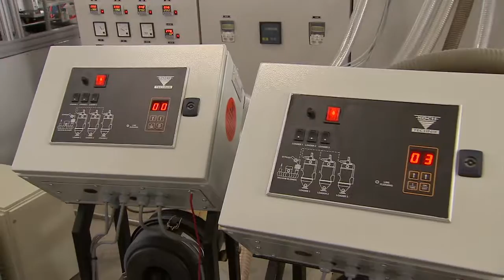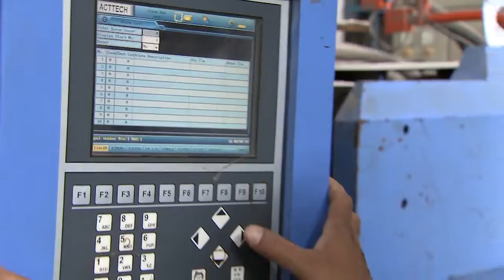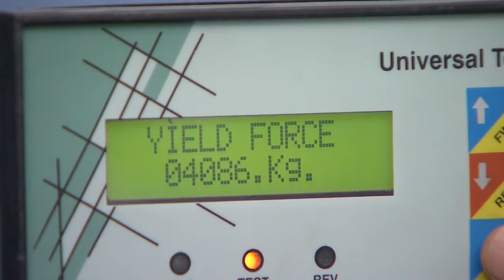paras pipes corporate film